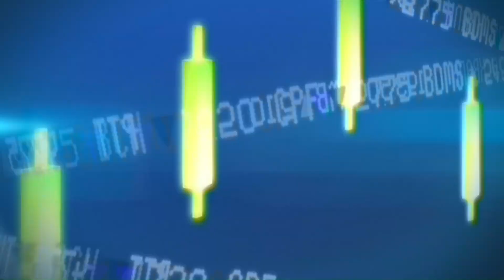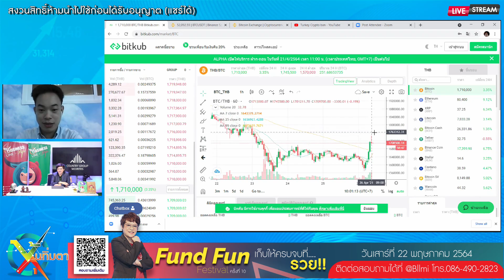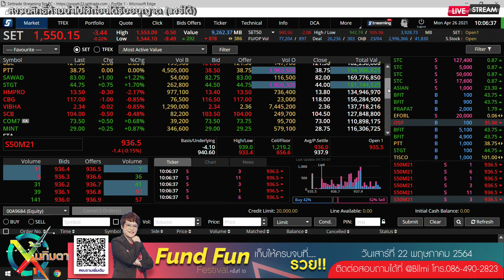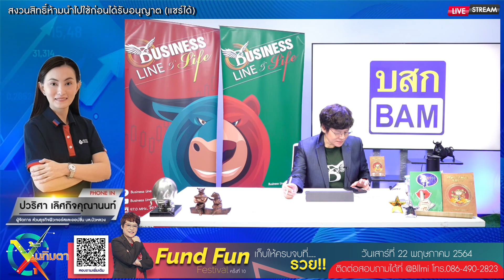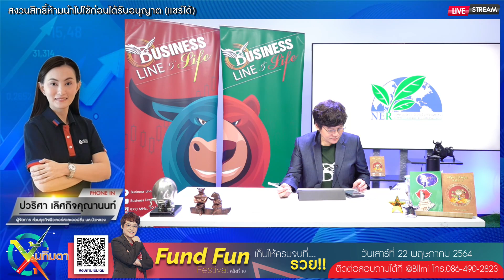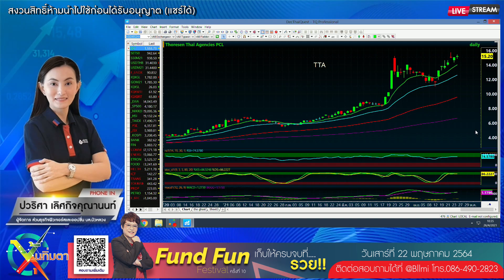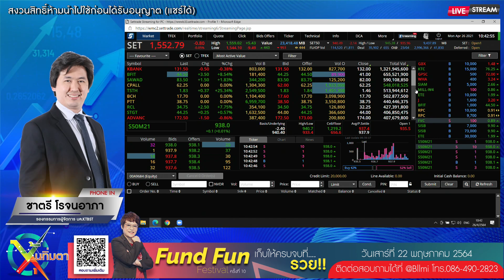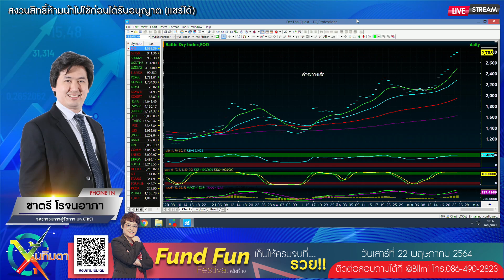หุ้นทิ่มตา 26-04-64 on BL&L (Live Streaming)